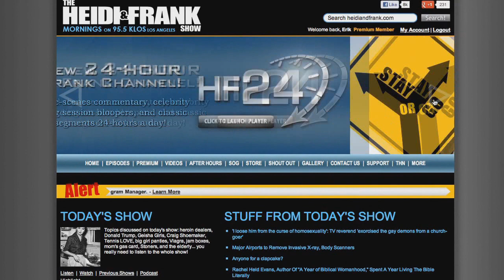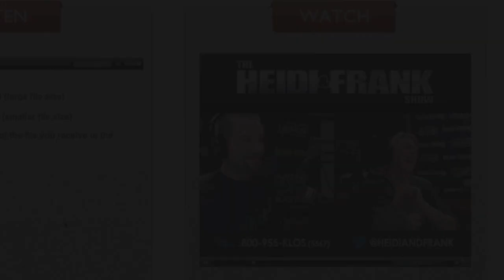Sebastian Bach & Steve Stevens Rock Out In-Studio | Frosty, Heidi and Frank Show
Sebastian Bach and Steve Stevens joined Frosty, Heidi and Frank to bless 95.5 KLOS with a quick performance. Watch the show!